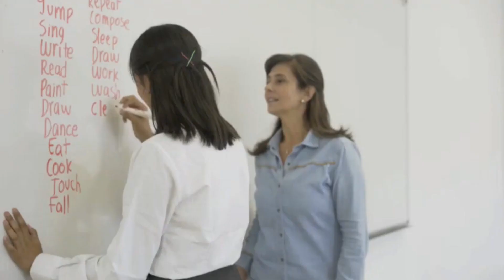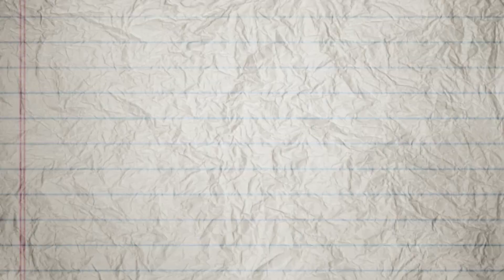SPANISH GRAMMAR FOR BEGINNERS💡"PHRASAL" VERBS / HOW TO SPEAK SPANISH LIKE A NATIVE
How to learn Spanish fast?  One of the biggest concerns for Spanish students is learning new VERBS and  the conjugation. In this new VIDEO 📺 Valentina our tutor from Argentina will show you how to sound like a true native speaker by using the equivalent of the 💡 PHRASAL verbs in Spanish.

💡OCTB BEST PROGRAM TO LEARN SPANISH ONLINE
💻 BEST ONLINE SPANISH TUTORS
Don't forget to book a FREE Spanish demo lesson with Overcome the Barrier
After that, the price is just $9 per lesson!
With OCTB, not only will you have a 1:1 lessons with native speakers from Latin America, you will also see everything that you say in real-time, along with the corrections made by the teacher. AND you receive personalized homework after every lesson that allows you to review the lesson, and to complete exercises based on the mistakes that you made during class.